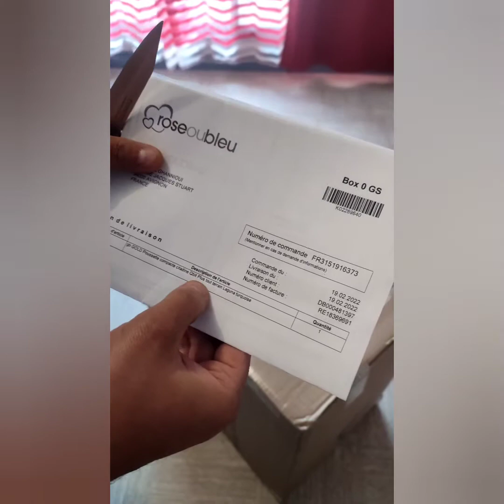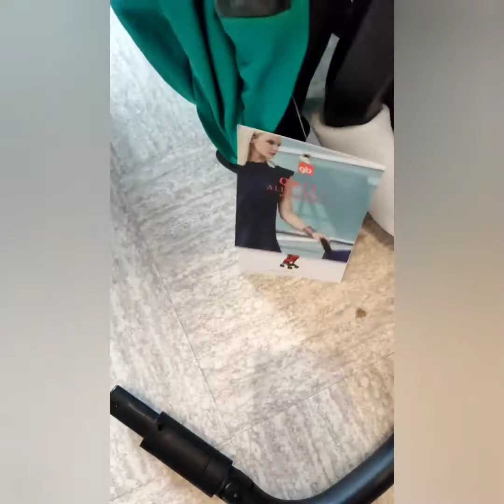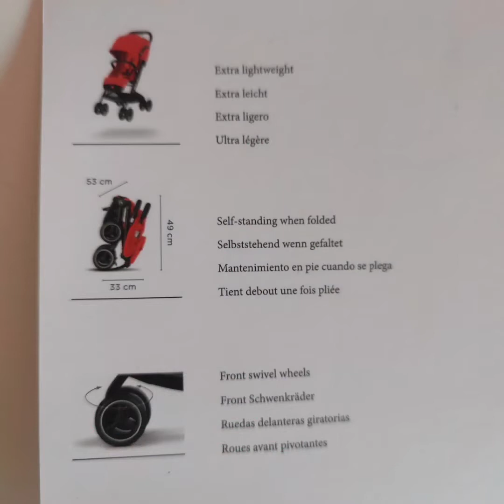test poussette GB QBIT+ tout terrain